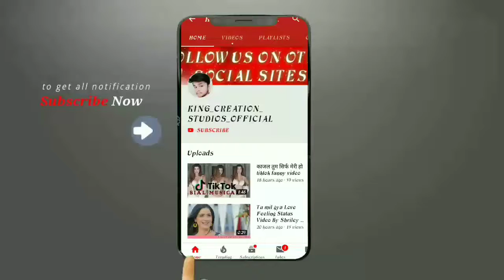Love Feeling Status Video